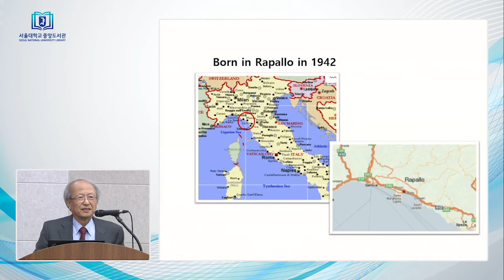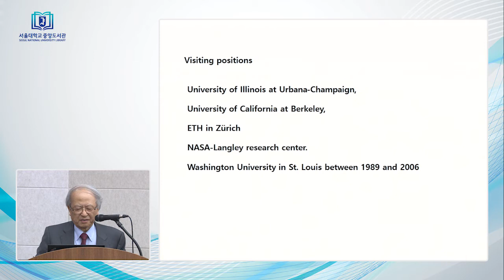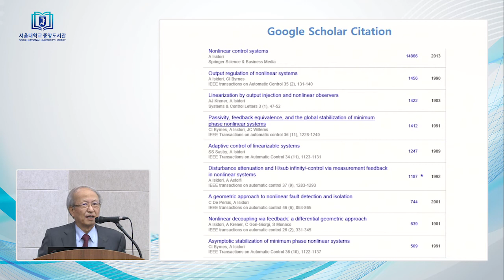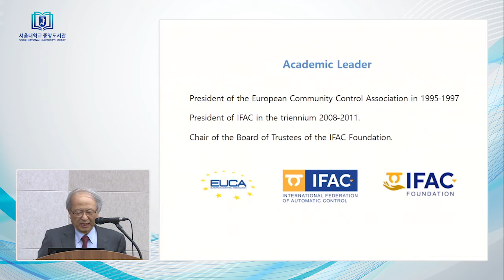Introduction to the 2nd Wook Hyun Kwon Lecture Series